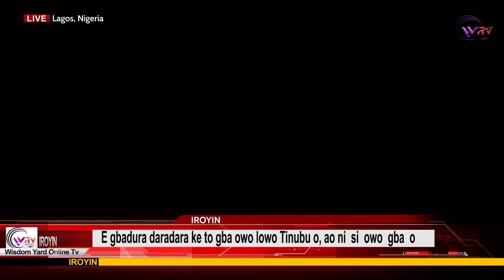E gbadura daradara ke to gba owo lowo Tinubu o, ao ni si owo gba o